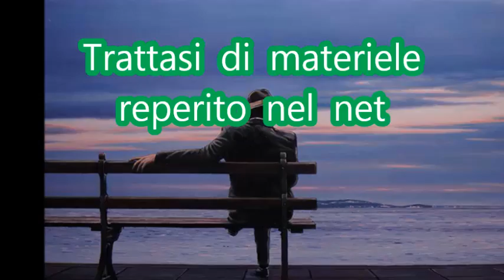Alice Fredenham ~ You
Tutti i lavori sono di:
Richard Blunt